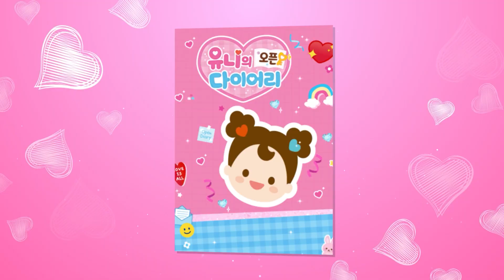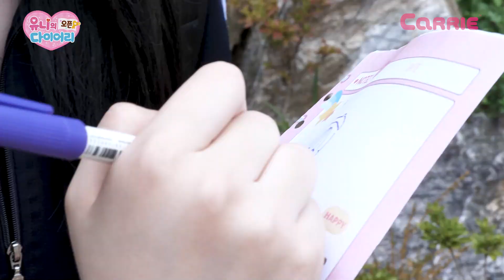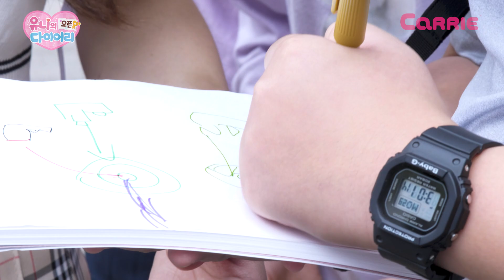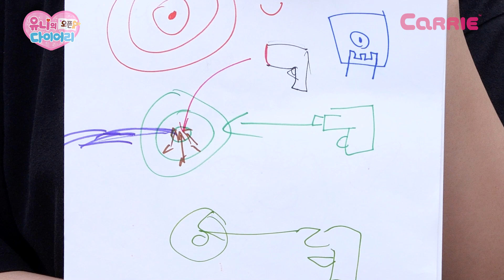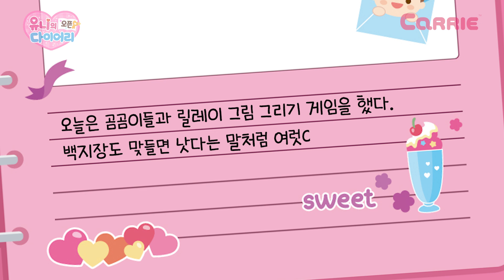찌릿찌릿, 유니와 곰곰이들의 텔레파시 게임! 우리 제대로 통한게 맞아? | 유니의 오픈 다이어리♥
협동력을 키우기 위해 곰곰이들과 함께 릴레이 그림 그리기 게임을 했어!!
유니와 곰곰이들의 마음이 과연 통했을까?!

유니의 오픈 다이어리~💖